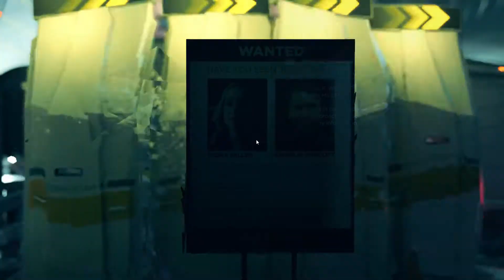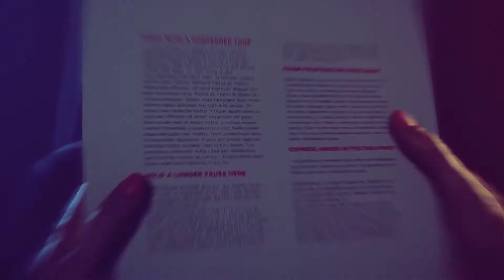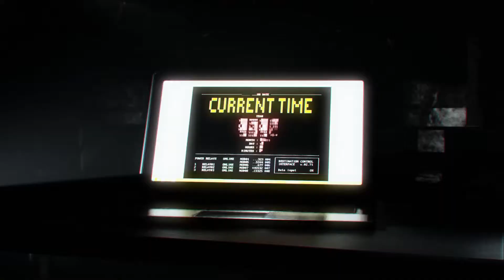My Thoughts on Quantum Break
Here are my impressions of Quantum Break after a single playthough.  Thanks for taking the time out of your day.